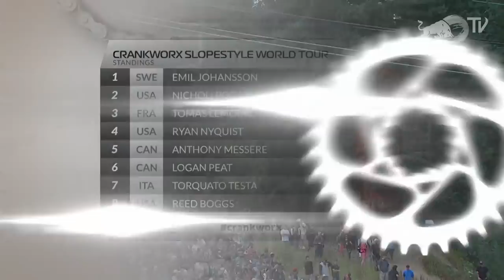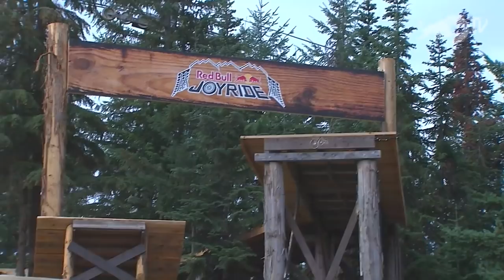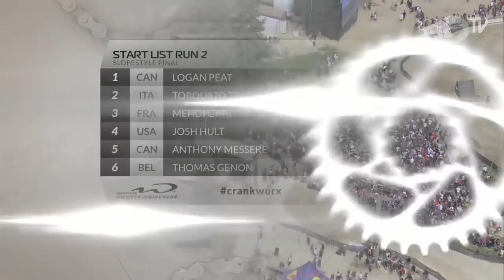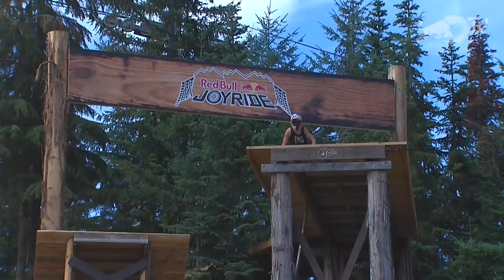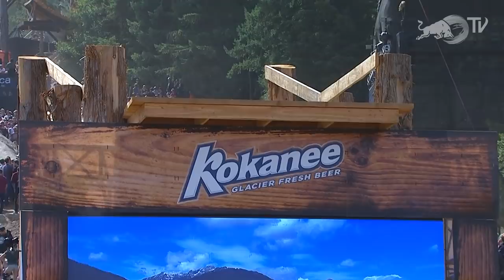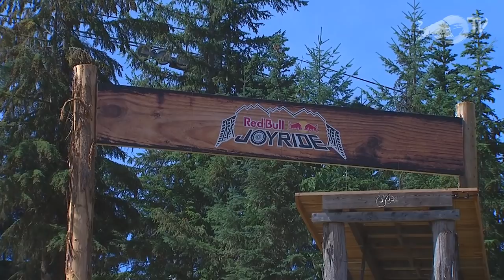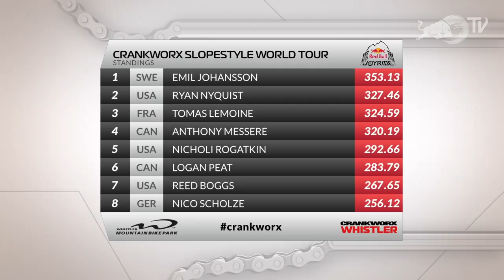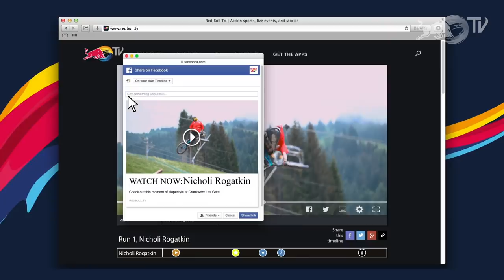Red Bull Joyride - Crankworx 2017 Replay from Whistler, Canada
The final event of the season and the biggest contest in freestyle mountain biking demands precision, progression, and guts. The spiritual home of the sport, Whistler, Canada, is where a champion is crowned.